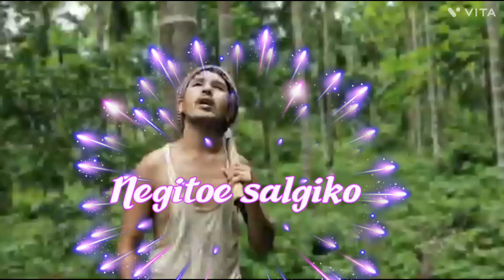Kangal cholgre short video singer@ yc nikjrang RangSha